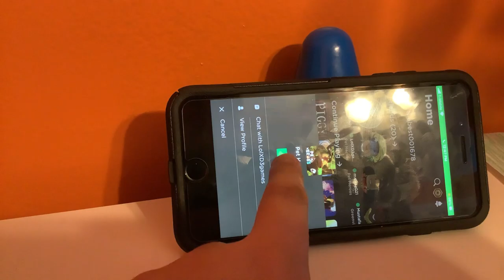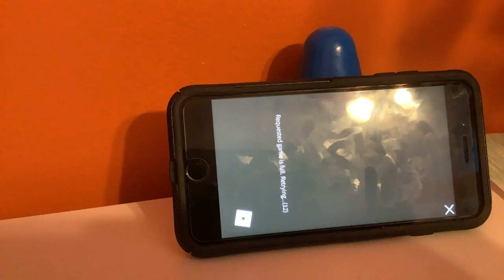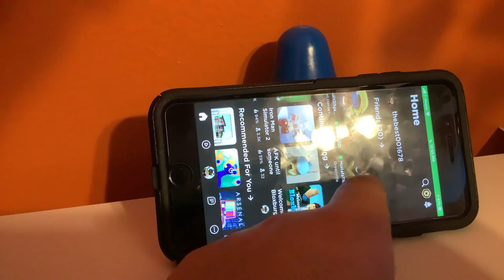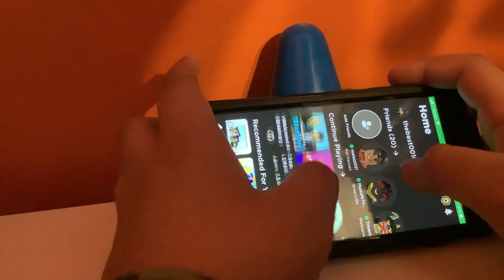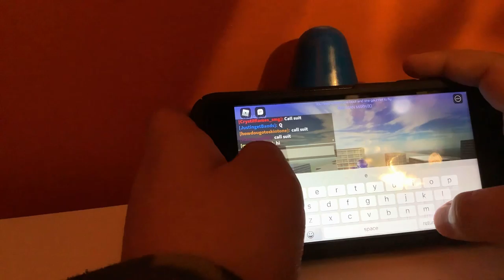Playing random games (BFF SQUED)